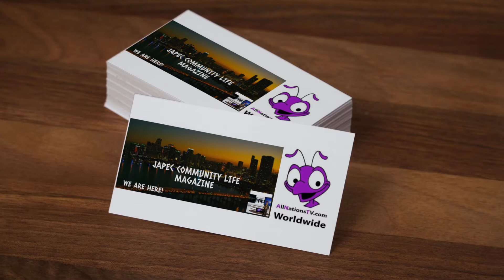ALLN JAPEC BUZ CARDS